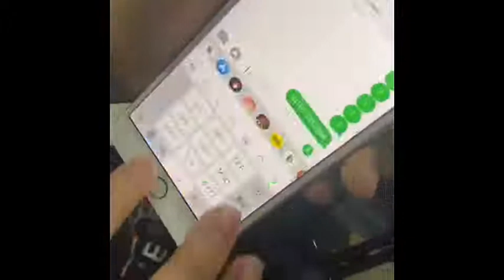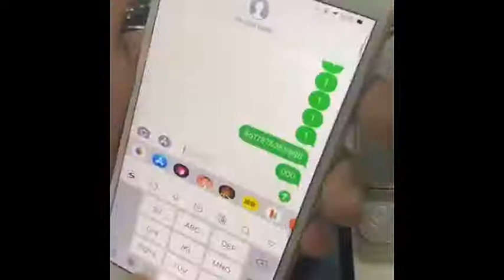Mini dispositif de suivi GSM GPRS Global en temps r el pour voitures enfants animaux g jpg Q90